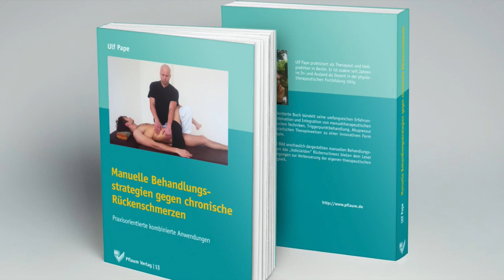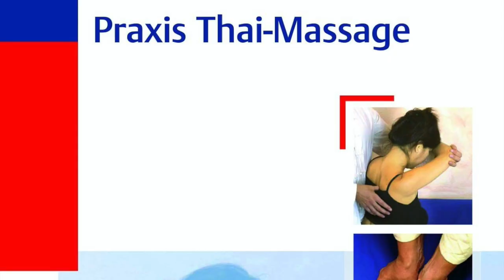Thai Yoga Massage combined with Manual Therapy. Osteopathy & Physiotherapy/ English German Spanish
Dear colleagues,
Here you can find further education institutes where I am working as a lecturer in Switzerland, Austria and Mallorca. You just have to click here on training centers.

If you would like to be treated by me, you should make an appointment with me by phone at:

Under the same numbers I also answer questions about my advanced trainings.
If you want to write me an email, please send it to the following address:

From my homepage you can go directly to the providers, read the announcements and register.

Some of my courses are also open for colleagues who are still in training and/or are only allowed to work in the wellness area. Please ask me directly about this.
(best via mail or phone call)
This applies to personal trainers, yoga instructors, etc.

My therapeutic target groups are

- Physiotherapists
- Healing masseurs, medical masseurs and professional masseurs
- Doctors (especially orthopedists)
- occupational therapists
- alternative practitioners

On request I also offer in-house training and private lessons (or in small groups).

The books I have written so far in German language can be found here:

Here is my contact on Facebook, where I am the administrator in several groups.

I would be happy to welcome you in my events.

Kind regards from Ulf Pape.